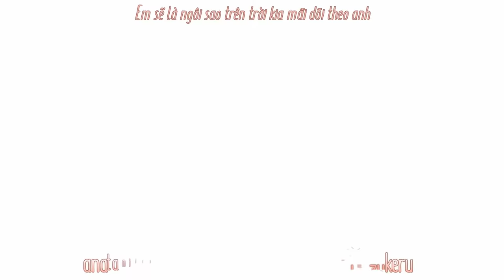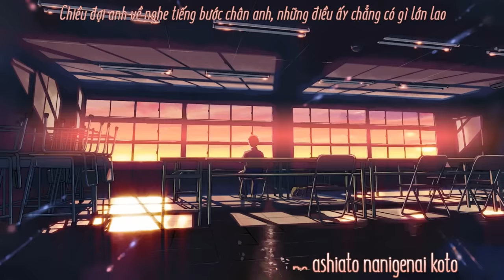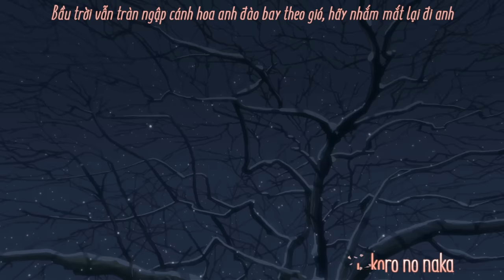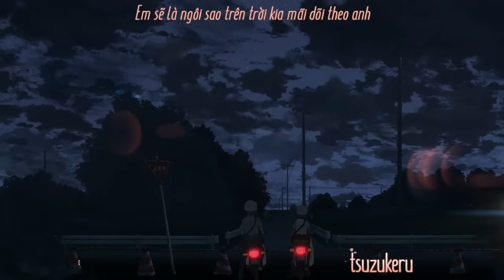Sakura Anata ni Deaete Yokatta - 5 centimet per second - Lyric Kara HD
Rồi thời gian sẽ xóa đi tất cả, chúc các bạn luôn hạnh phúc happy ending
I just translated to Vietnamese and subbed it, because I love this song